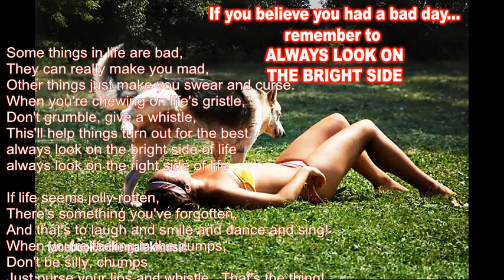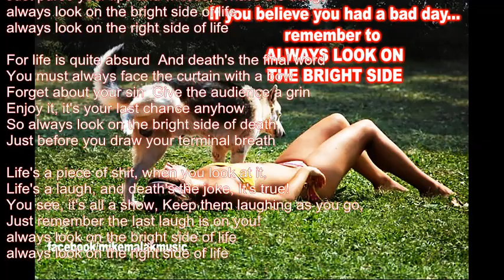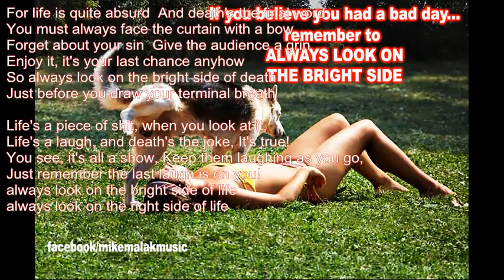Mike Malak - Always Look On The Bright Side Of Life (cover w. onscreen lyrics)